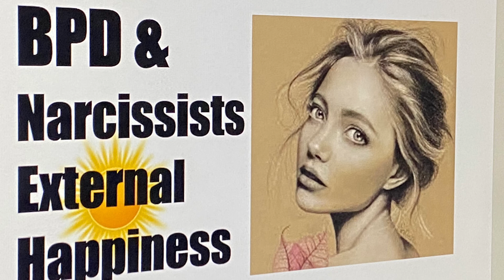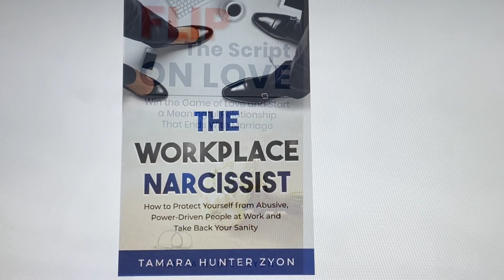BPD NPD KEY 🔑 TO HAPPINESS (narcissist and borderlines)